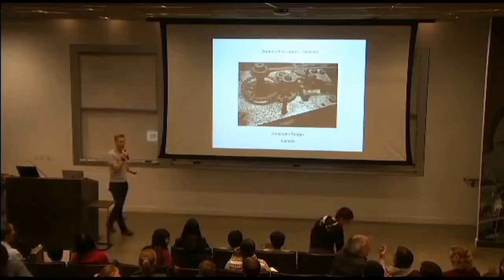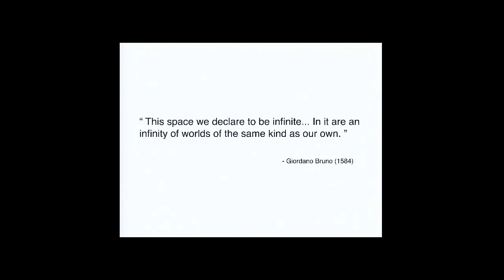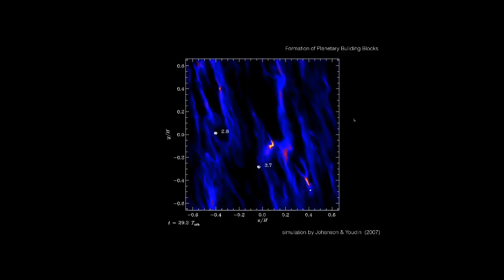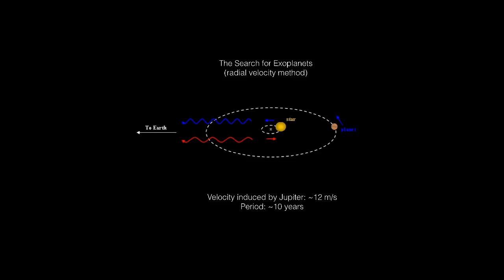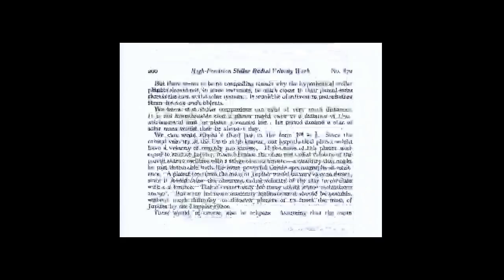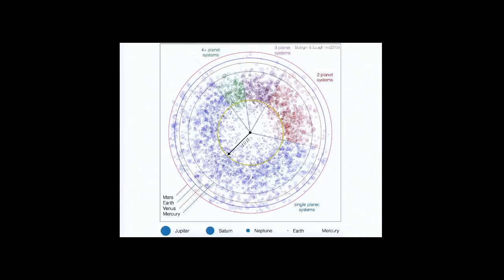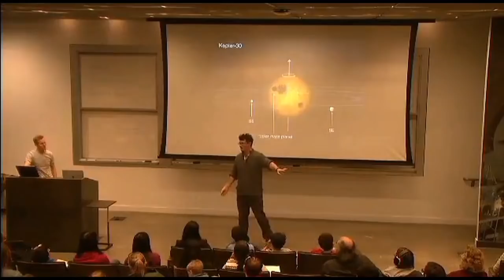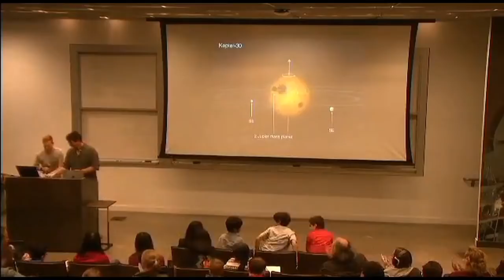The Elusive Origins of Hot Jupiters - Konstantin Batygin - 03/03/2017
Astronomers observe massive planets orbiting closely around other stars, so-called Hot Jupiters.  But how do they *actually* form? Lecture: 04:48; Lecture Q&A: 36:00; Panel Q&A: 46:13

Date: March 3, 2017
Lecturer: Dr. Konstantin Batygin
Title: The Elusive Origins of Hot Jupiters
Abstract: Hot Jupiters, giant planets taking less than 10 days to orbit their host star, were among the first planets to be discovered around other stars like our own Sun. These planets have long been thought to form in the outer parts of young star systems before migrating in towards the hot inner regions near the host star where they are observed. More than two decades after their unveiling, however, hot Jupiters remain imperfectly understood. In this talk, I will discuss a radical idea -- that many hot Jupiter planets may actually form near their host star, built up by a population of smaller planets. I will present observational avenues towards confirming or refuting this model with significant implications for the evolution of planets around the galaxy.

Thumbnail Image Credit: ESO/L. Calçada